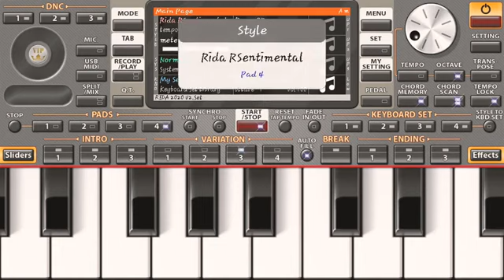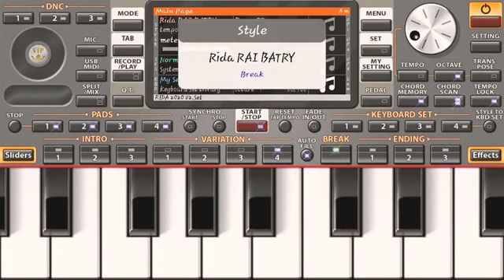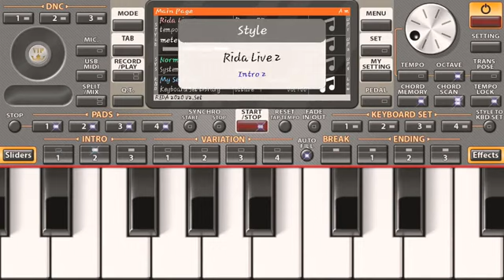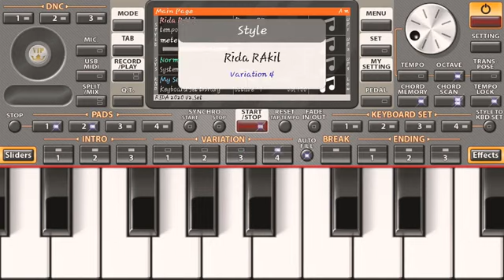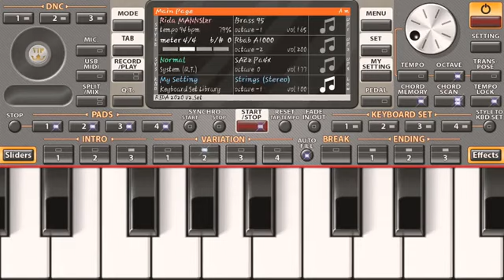أفضل سيت راي في الهاتف فيه أصوات روعة - org 2021 set rai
LIEN DE SET RAI : ___________________________________